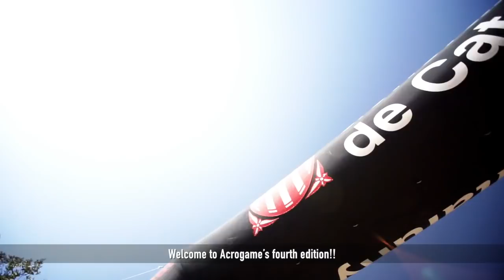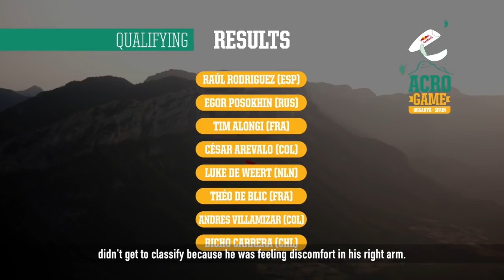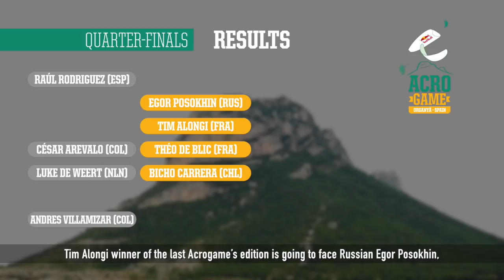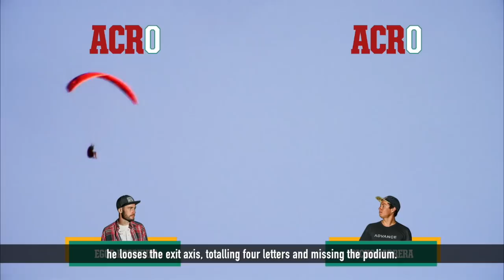Acro GAME 2019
The summary video of Acro GAME 2019. Get a real insight into the new competition format taking the Acro paragliding to the next level!